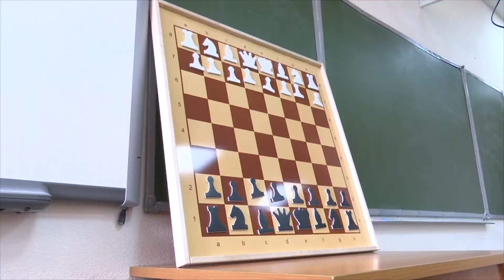Центр с лабораторией по созданию дронов откроют в новосибирской гимназии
При новосибирской гимназии создали центр дополнительного образования с лабораторией по строительству и испытаниям квадрокоптеров. 1 сентября он заработает в полную силу.